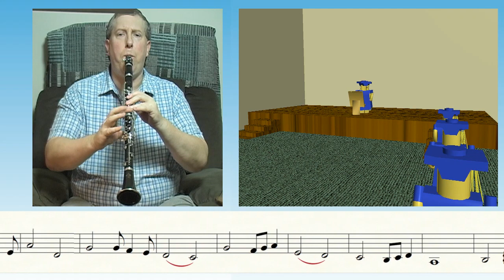"Pomp and Circumstance" Animation - Clarinet Solo w/ Brass Quintet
Sheet Music for this song is available at Jellynote.com
-- All my Clarinet Music at JellyNote: (includes music from "Frozen" "Frozen II," "Beauty and the Beast," "The Little Mermaid," and "Aladdin").